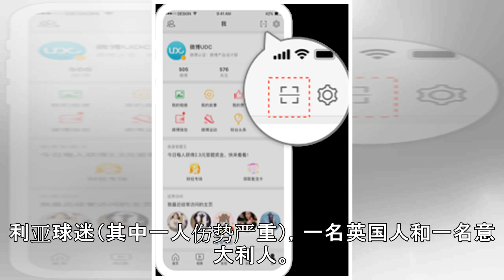意大利爆发球迷冲突！四十人群殴四人受伤入院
罗马城爆发球迷冲突　　北京时间2月14日凌晨消息，拉齐奥和塞维利亚球迷在罗马街头爆发冲突，事件造成四人受伤入院，其中一人伤势严重。　　当地时间今天晚上，拉齐奥和塞维利亚将在欧联杯淘汰赛首轮交手。昨天晚上，一批来到罗马为球队助威的塞维利亚球迷与拉齐奥球迷发生冲突，双方约有四十多人参与斗殴。　　据意大利《慢镜头》报道，冲突发生在罗马城一家酒吧附近，这里是拉齐奥死忠球迷的据点之一。共有四人在冲突中受伤入院，其中包括两名塞维利亚球迷（其中一人伤势严重），一名英国人和一名意大利人。　　（来自肆客足球）